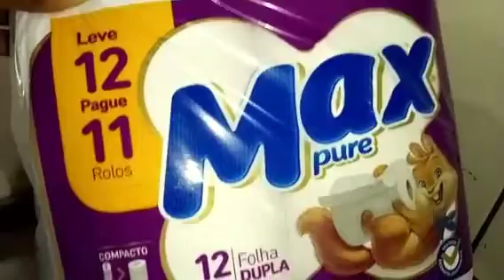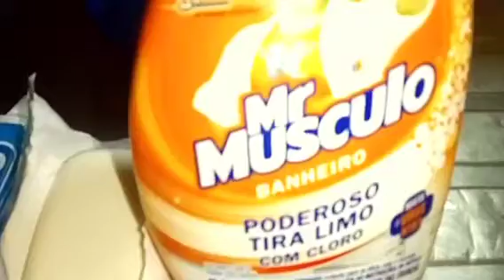VLOG: COMPRAS DE FERIA 🍊/COMO LIMPAR COLCHÃO/COMO FAZER SOBREMESA FÁCIL🍧/FAMÍLIA FERREIRA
aqui meu nome Deise dona de casa,fiz compras de feria,como limpar o colchão e sobremesa fácil

compartilhei segunda feira a sexta-feira tem vídeo novos